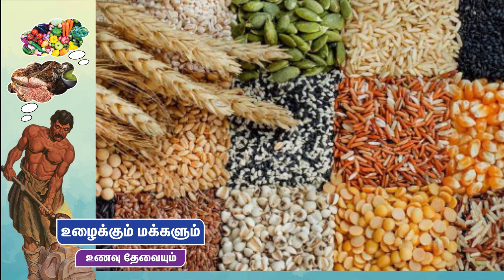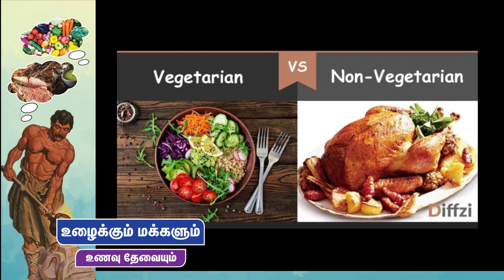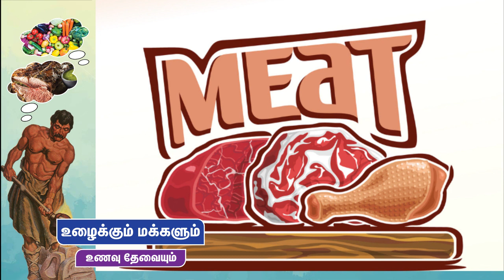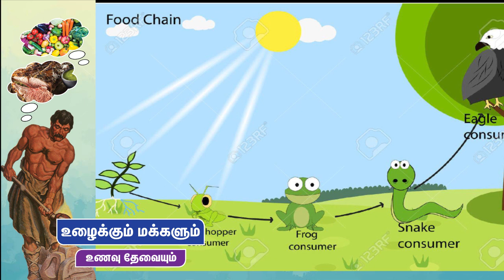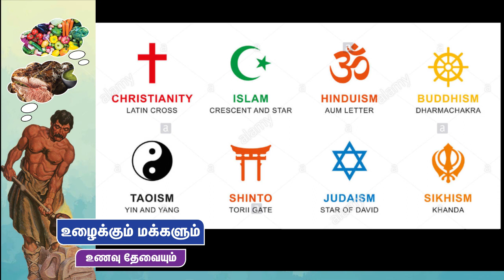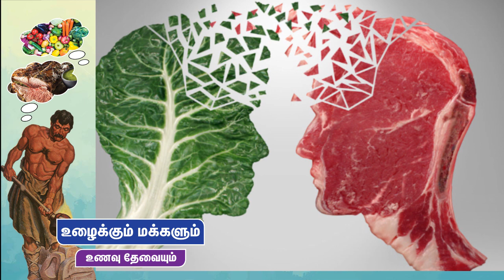உழைக்கும் மக்களும் உணவுத்தேவையும்.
மனிதனின் மிக முக்கிய தேவையான உணவு பற்றி பல நம்பிக்கைகளும், உணவின் தேர்வில் செயற்கையான பழக்க வழக்கங்களும் தற்போது உருவாகிட்டு இருக்கு.  உணவு என்பது அனைத்து உயிர்களின் இயற்கையான தனிப்பட்ட தேர்வு என்பதையும், அதிலிருக்கும் தனிமனித உரிமையையும் விளக்கும் எளிமையான வீடியோ இது. முழுசா பாருங்க, விரும்பியத சாப்பிடுங்க.